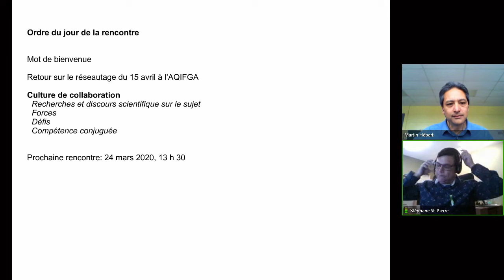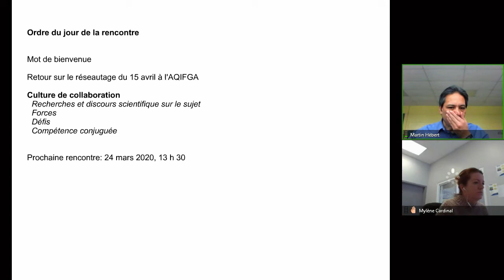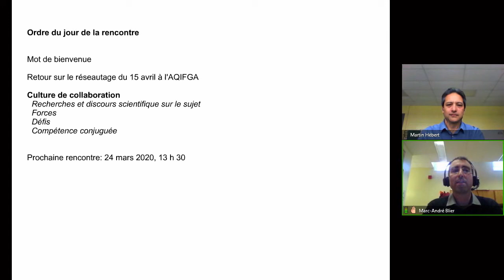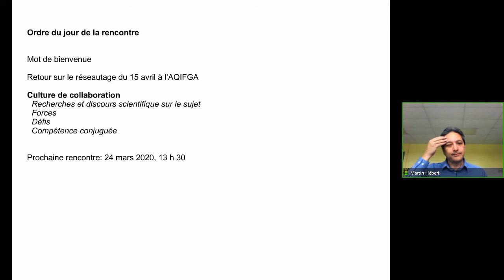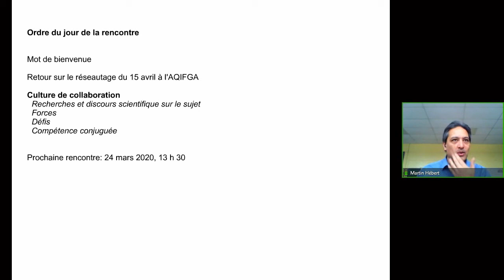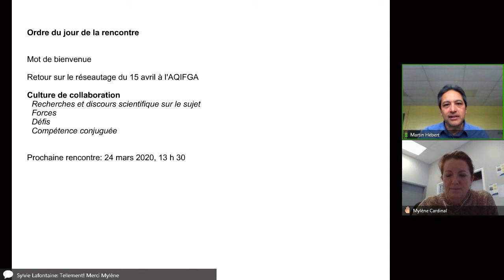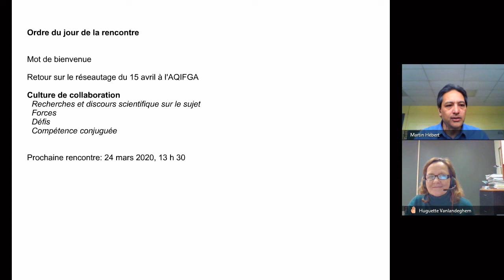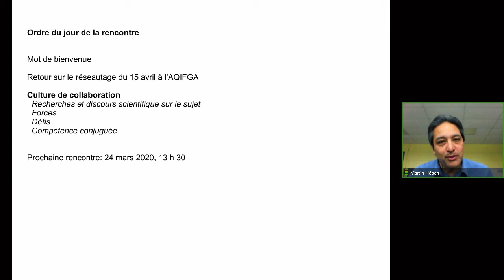Communauté Conseillance pédagogique, 18 février 2020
Rencontre de la communauté Conseillance pédagogique qui s'est tenue le 18 février 2020dans le cadre des Après-cours FGA. Voir l'article complet sur le blogue